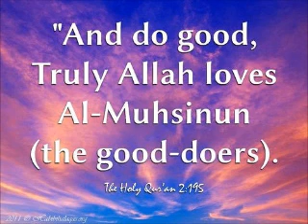Bangla Islamic LEcture: Qualities of a Mumin By: Dr. Maleka Begum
Topic: Qualities of a Mu'min
By: Dr. Maleka Begum